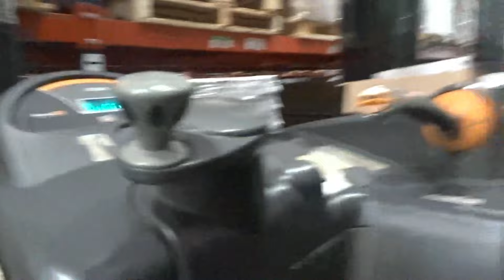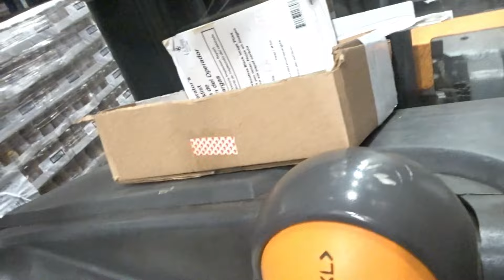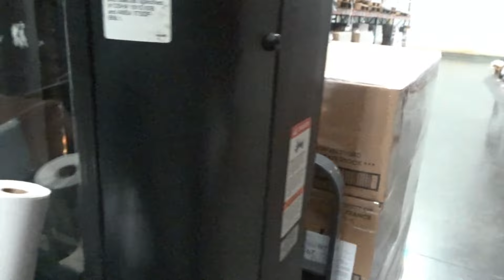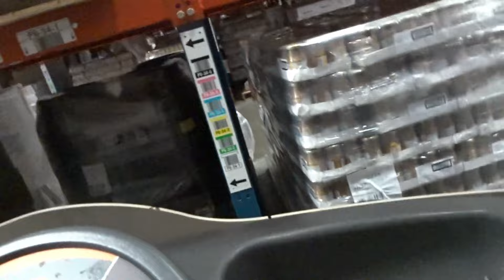Como Operar el forklift RD paso a paso